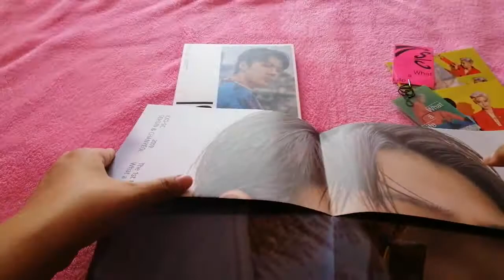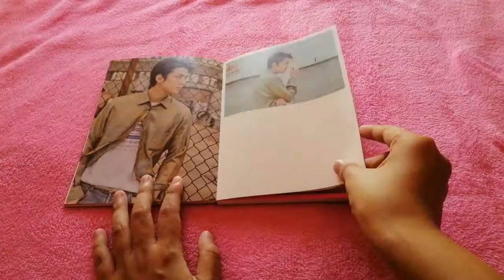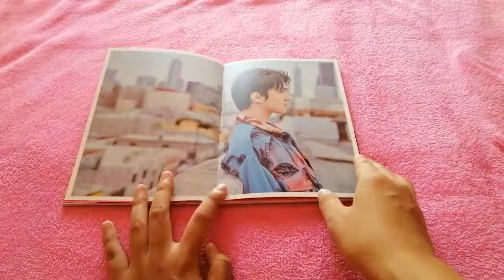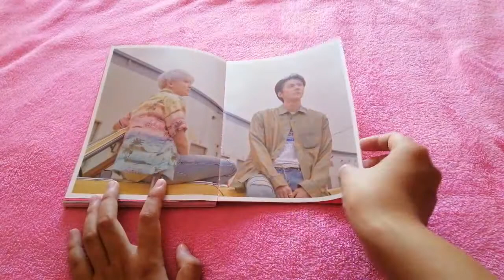Unboxing EXO-SC What a Life Album (P Version)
Unboxing video of EXO-SC What a Life Album (P Version).